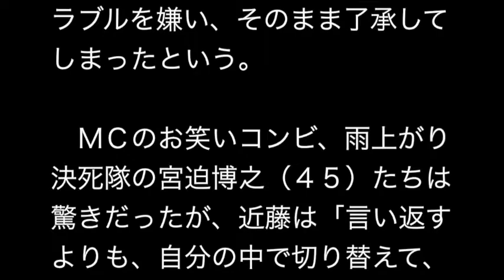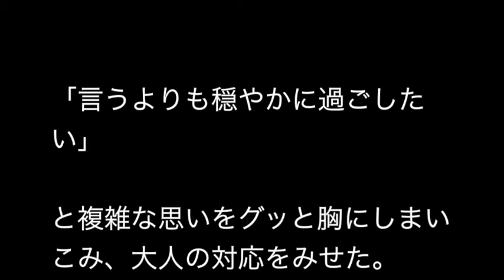近藤春菜が大人の対応…ブランド店員から失礼接客も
お笑いコンビ、ハリセンボンの近藤春菜（３２）が衣料品店の店員から受けた納得いかない接客についてコメントした。